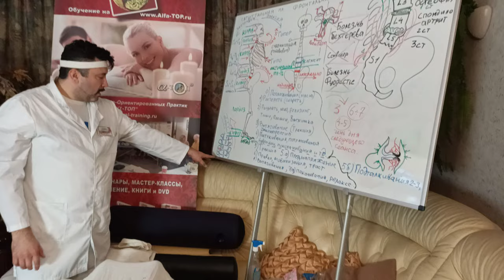Как вправить конкретный ротированный позвонок в грудном отделе. Обучение мануальной терапии.